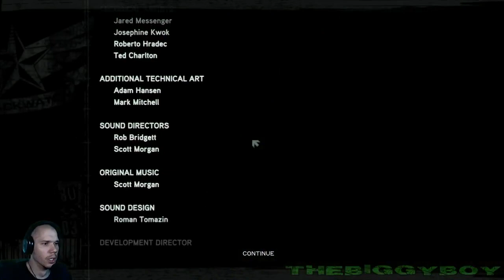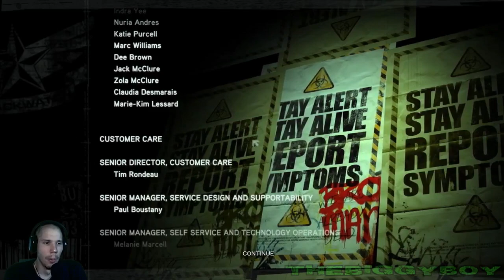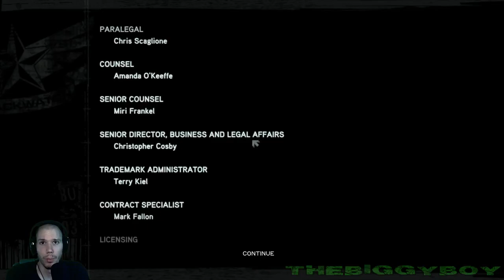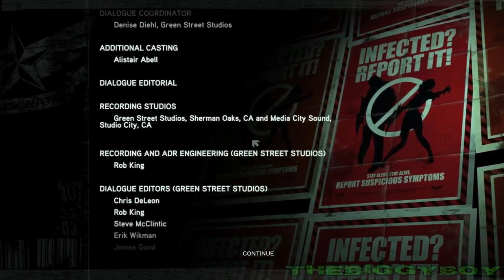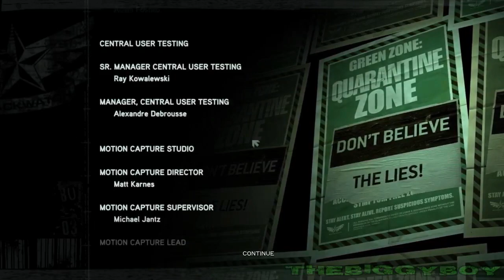PROTOTYPE 2 - Prelaz igre / 26. DEO / KRAJ |SRB